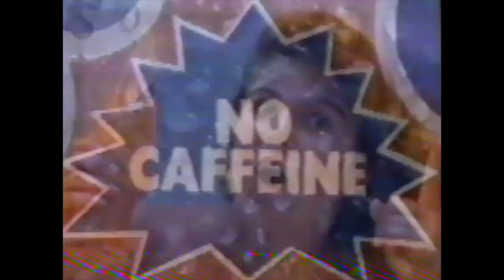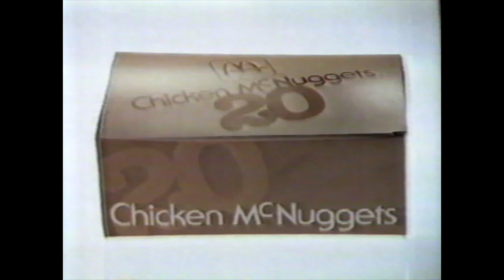Sunkist; Bubblicious; McDonalds; Toyota